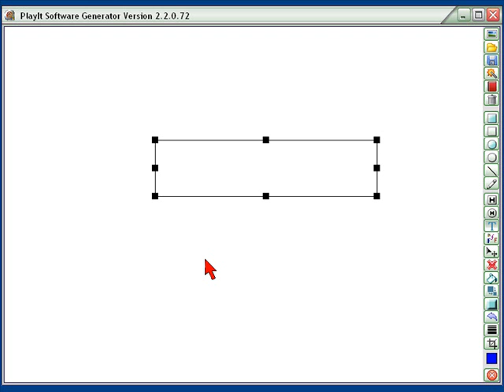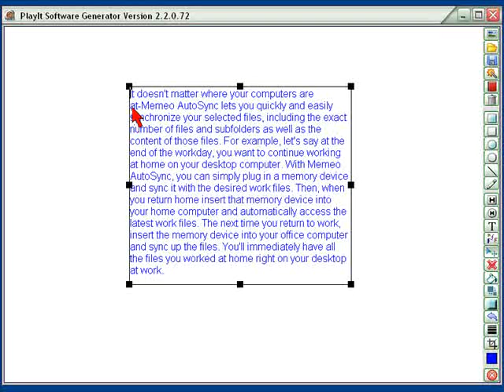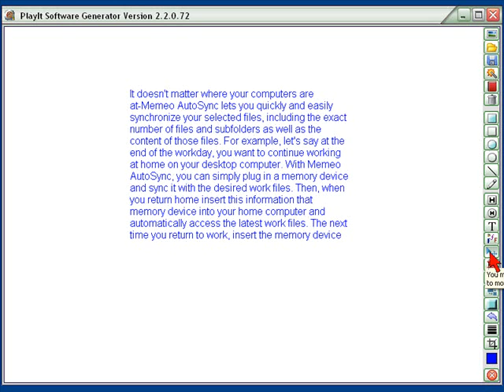Anyone Can Make Software - PlayIt 2 Editing Text Box Feature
How to use the editing text box feature to create software with PlayIt 2 software generator without knowing anything about programming.